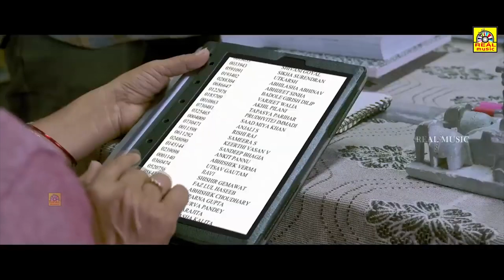KANASU MARATAKKIDE New Kannada Movie Prajnesh Shetty,KS.Sridhar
Kanasu Maratakkide
"The Untold Story of Dreamers" are captured breathtakingly in a Kannada  feature film,  "Kanasu Maratakkide". A common dream of a strong team was made real through reel in this movie.

Direction - Smithesh Barya
Producer - Shiva Kumar
Co Producers - Sharath Kumar, Prashanth Kotyan Padeguthu, Selvaraj

Story -  Naveen G. Poojary
Screen Play, Dailouge, Associate  Director - Aneesh Poojary Venur

D.O.P - Santhosh Acharya Gumpalaje
Colourist - Nikil Cariappa